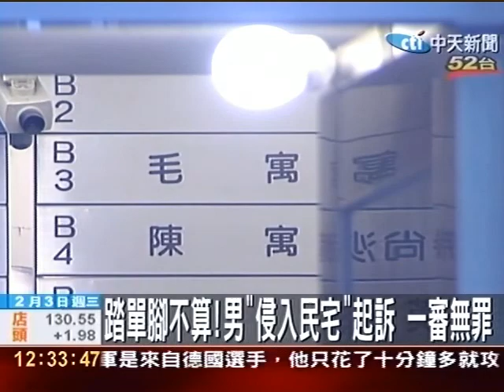踏單腳不算!男「侵入民宅」起訴 一審無罪